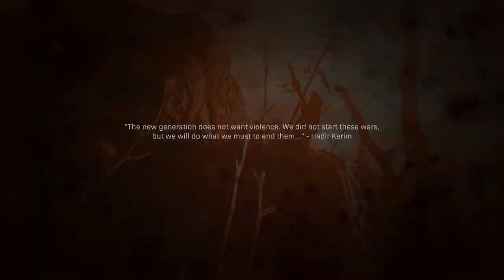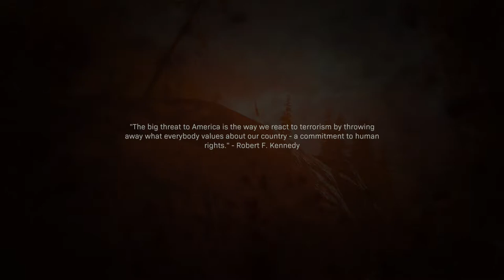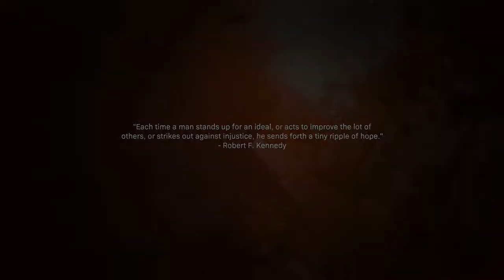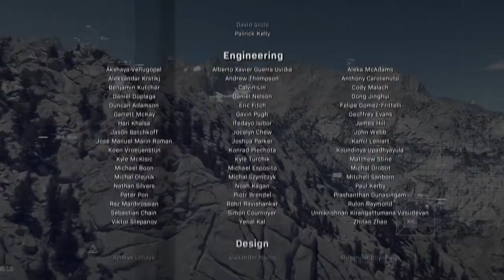Part 6 // Campaign // Popps TrophyHunt Modern Warfare